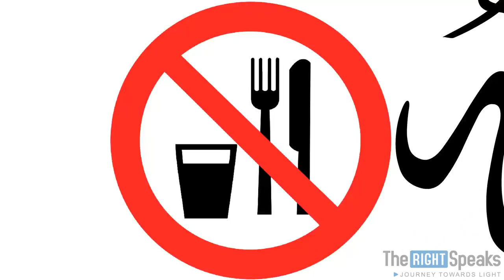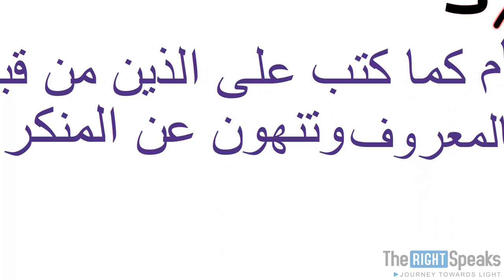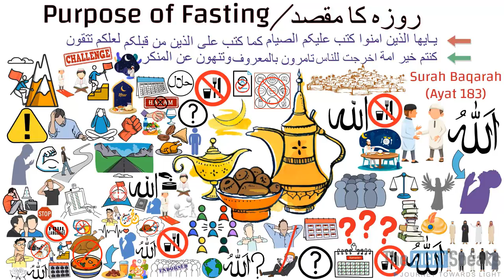The Purpose of Fasting - Sheikh Kashif Naseem Dilkusha Animated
The purpose of fasting is to develop the quality of righteousness (taqwa) by abstaining from sinful deeds and training ourselves to control our desires.
Allah said: “O you who believe, fasting is prescribed for you as it was prescribed for those before you that you may become righteous. (Qur’an, 2:183)

There are three levels of fasting that correspond to its outward and inward components: abstaining from food and drink, abstaining from sins, and abstaining from bad thoughts.

Al-Ghazali writes:

اعْلَمْ أَنَّ الصَّوْمَ ثَلَاثُ دَرَجَاتٍ صَوْمُ الْعُمُومِ وصوم الخصوص وصوم خصوص الخصوص وَأَمَّا صَوْمُ الْعُمُومِ فَهُوَ كَفُّ الْبَطْنِ وَالْفَرْجِ عَنْ قضاء الشهوة كما سبق تفصيله وَأَمَّا صَوْمُ الْخُصُوصِ فَهُوَ كَفُّ السَّمْعِ وَالْبَصَرِ وَاللِّسَانِ وَالْيَدِ وَالرِّجْلِ وَسَائِرِ الْجَوَارِحِ عَنِ الْآثَامِ وَأَمَّا صوم خصوص الخصوص فصوم القلب عن الهضم الدَّنِيَّةِ وَالْأَفْكَارِ الدُّنْيَوِيَّةِ وَكَفُّهُ عَمَّا سِوَى اللَّهِ عز وجل بالكلية

Know that there are three degrees of fasting: the fasting of common people, the fasting of the elite, and the fasting of the elite of the elite. As for the fasting of the common people, it is restraining the stomach from fulfilling its desires, as has been mentioned. As for the fasting of the elite, it is restraining one’s hearing, sight, tongue, hands, feet, and all limbs from sin. As for the fasting of the elite of the elite, it is the fasting of the heart from unworthy concerns and worldly thoughts and to restrain it entirely from everything besides Allah Almighty.

Source: Iḥyāʼ Ulūm al-Dīn 1/234

Hence, we must be especially careful to guard ourselves from all kinds of sin while we are fasting because these 30 days training is for us to become a better Muslim.